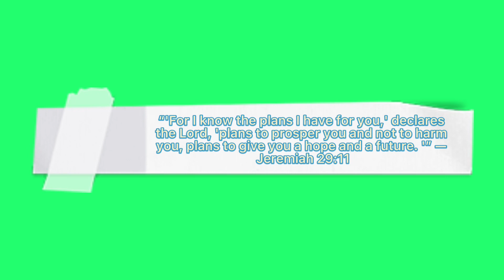Lion walking through a field￼